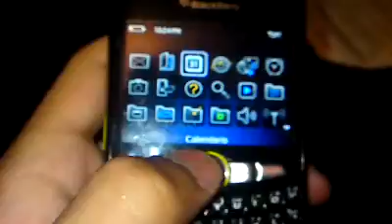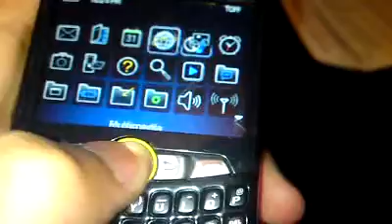ML 51977049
Video Migrado